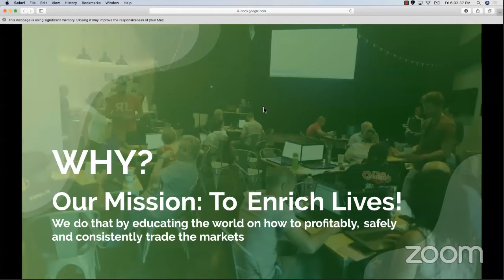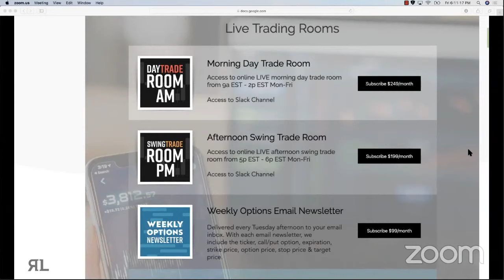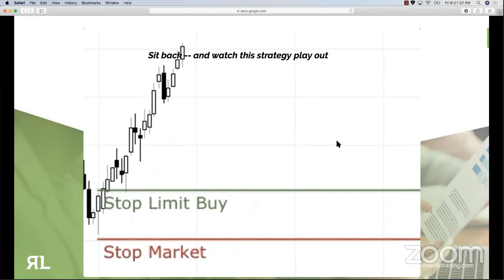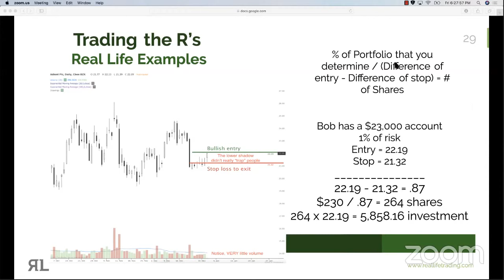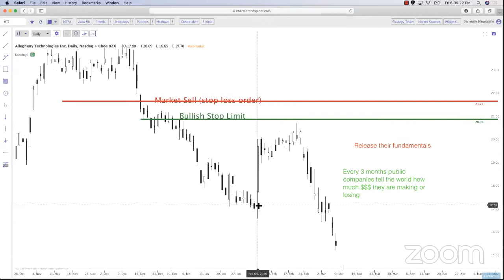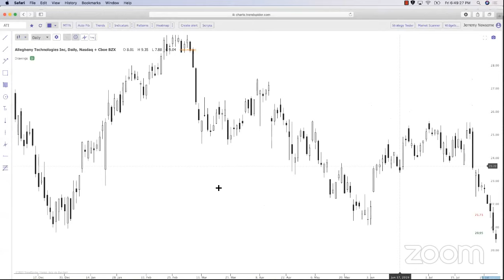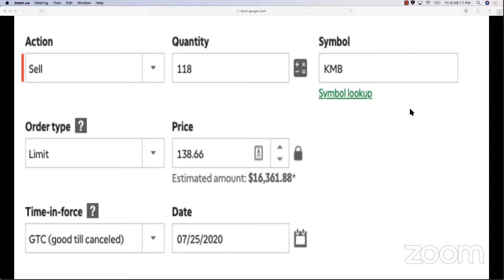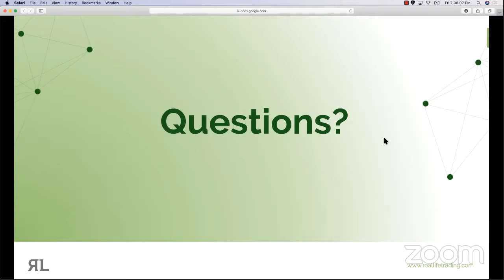A gorgeous overview of the entire Real Life Trading Beginner Series: Video #5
Do you want to learn how to trade the stock market profitably?  Even if you're a beginner, you CAN trade stocks successfully by watching these next 5 easy to follow free courses!

This is class 5 of 5 of the BEGINNER TRADING series of online classes.

What You Will Learn:
*Learn the basics of a stock trade
*Learn why most traders are not profitable
*Learn how to make a trading plan
*Learn how to read a candlestick chart

Chapters
0:00 Intro
5:18 Grab your FREE Trading Plan & Trading Journal
13:26 Charting Software
14:54 Chart Evaluation Steps
15:31 Candlesticks
21:40 How to Calculate Risks
42:15 Broker Order Types
45:38 Recommended Brokers
56:41 Trading Expectations
1:01:23 Questions

Hours of powerful material to practice before trading real money!

Find out when our next set of LIVE classes will be

Even more FREE online courses to learn how to earn extra income while keeping your day job.  Pay off debt.  Invest in your future.